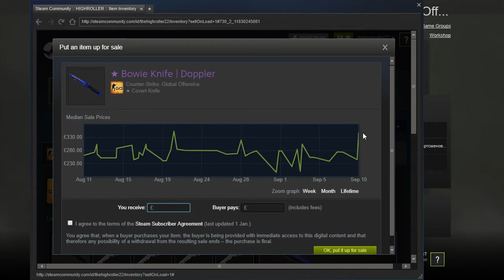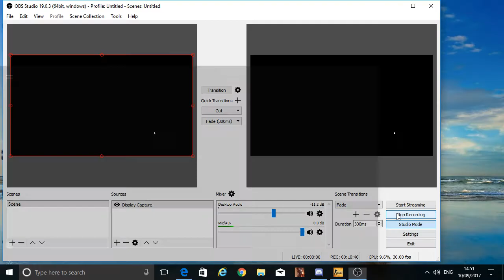BOWIE KNIFE DOPPLER UNBOXING CSGO CASE OPENING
one of my many knife unboxings so far. first case as well :)